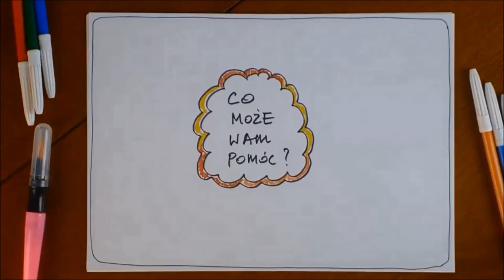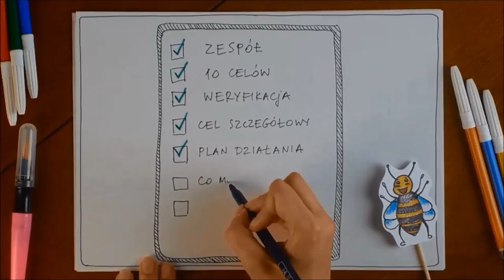Zróbcie sobie Szkołę z Klasą: edycja 2016/2017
Szkoła z Klasą w zupełnie nowej odsłonie. Zobaczcie jak będzie wyglądała jubileuszowa, piętnasta edycja programu.

/ss